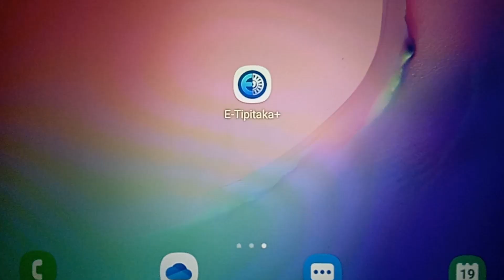เรียนรู้พุทธวจน สัมมาทิฏฐิ อันองค์ 5 อนุเคราะห์แล้ว